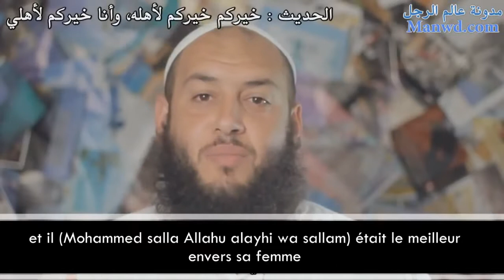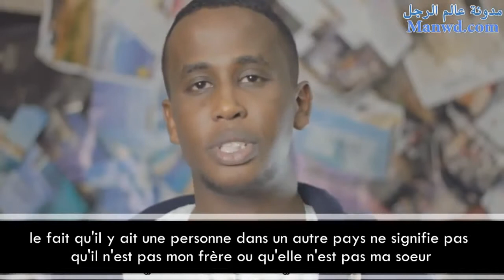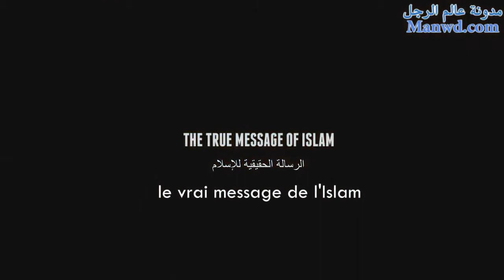Emouvant appel lslam voir et partager